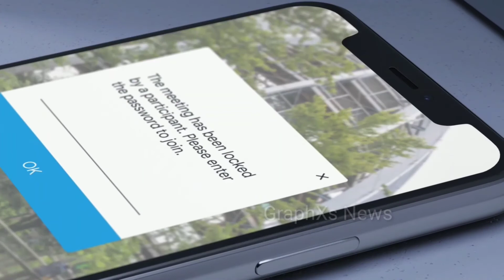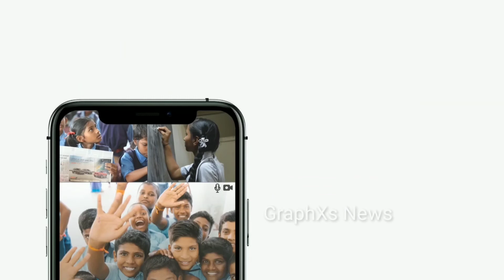ଅଗଷ୍ଟ ଶେଷ ଯାଏ ଅନ୍ତର୍ଜାତୀୟ ବିମାନ ଉଡାଣ କଟକଣା ବୃଦ୍ଧି ll GraphXs News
➡️୧-ଆଜିଠୁ ଅନଲକ-୩ ଷ୍ଟାର୍ଟ ,ବଦଳିଲା ନିୟମ ହଟିବନି ରାତ୍ରୀ କାଳୀନ କର୍ଫ୍ୟୁ, ମାସ୍କ ନ ପିନ୍ଧିଲେ ଦେବେ ଫାଇନ, କଣ୍ଟେନମେଣ୍ଟ ଯୋନ ରେ ଜାରି ରହିବ ଲକଡାଉନ ।

➡️୨-ଏଣିକି ରାଜ୍ୟ ବାହାରୁ କେହି ଆସି ୩ ଦିନରୁ ଅଧିକ ରହିଲେ କ୍ୱାରାଣ୍ଟାଇନ ରେ ରହିବାକୁ ପଡିବ, ସରକାର ନୂଆ ନିର୍ଦ୍ଦେଶନାମା ଜାରି ।

➡️୩-୨୬ ବର୍ଷ ପରେ ଚଳିତ ବର୍ଷ ମହାପ୍ରଭୁଙ୍କ ନାଗାଅର୍ଜୁନ ବେଶ ହେବ ।

➡️୪-ଆଜି ଆଉ ଆସନ୍ତା କାଲି ୨ଦିନ ସମୁଦାୟ ଅନୁଗୋଳ ଜିଲ୍ଲାରେ ସଟ୍ ଡାଉନ୍ ଘୋଷଣା କଲେ ଜିଲ୍ଲାପାଳ ।

➡️୫-ଆଇଜିଏଚ୍‌ ରାଉରକେଲାରେ ‘ପ୍ଲାଜମା ବ୍ୟାଙ୍କ’ – ଭିଡିଓ କନଫରେନ୍ସିଂରେ ଉଦ୍‌ଘାଟନ କଲେ ମୁଖ୍ୟମନ୍ତ୍ରୀ ।

➡️୬-ଟାଇମ୍ସ ଇଞ୍ଜିନିୟରିଂ ରାଙ୍କିଙ୍ଗ୍ ସର୍ଭେରେ ଦେଶରେ ୨୩ତମ ସ୍ଥାନରେ ITER ।

➡️୭-ଆଦିବାସୀଙ୍କ ବ୍ୟବସାୟ ବାଣିଜ୍ୟକୁ ଡିଜିଟାଲ କରିବା ପାଇଁ ଟ୍ରାଇଫେଡ୍‌ଓ ଆଦିବାସୀ ମନ୍ତ୍ରଣାଳୟର ପ୍ରୟାସ ।ଆଦିବାସୀ ହାଟରୁ ବିକ୍ରି ହୋଇନଥିବା ଲକ୍ଷାଧିକ ସାମଗ୍ରୀ କିଣିଲା ।

➡️୮- ଏବେ ଦେଶର ନୂଆ ସ୍ୱାସ୍ଥ୍ୟ ସଚିବ ଭାବରେ ରାଜେଶ ଭୂଷଣ କାର୍ଯ୍ୟଭାର ତୁଲାଇବେ ।

➡️୯-ଚଳିତ ବର୍ଷର ଜାତୀୟ କ୍ରୀଡ଼ା ପୁରସ୍କାର ଚୟନରେ  ବୀରେନ୍ଦ୍ର ସେହବାଗ (କ୍ରିକେଟ୍‌) ଏବଂ ସର୍ଦାର ସିଂହ (ହକି)ଙ୍କ ନା ସାମିଲ ।

➡️୧୦-ଅଗଷ୍ଟ ଶେଷ ଯାଏ ଅନ୍ତର୍ଜାତୀୟ ବିମାନ ଉଡାଣ କଟକଣା ବୃଦ୍ଧି ।

➡️୧୧-ନୋଏଡାରେ ସେକ୍ଟର ୧୧ରେ ନିର୍ମାଣାଧୀନ ଭବନ ଭୂଷୁଡିବାରୁ ୨ଜଣକ ମୃତ୍ୟୁ ।

➡️୧୨-ଦେଶରେ ଟେଲିକମ୍ ସେବାକୁ ଆଗକୁ ନେବାକୁ ହେଲେ ୨ଜି ସେବା ବନ୍ଦ କରିବାକୁ ପଡିବ ବୋଲି ପ୍ରଥମ ମୋବାଇଲ୍ କଲ୍‌ର ରୌପ୍ୟ ଜୟନ୍ତୀ ଉତ୍ସବ ଅବସରରେ ମୁକେଶ ଅମ୍ବାନୀଙ୍କ ସୂଚନା ।

➡️୧୩-ପ୍ରଥମ ଦିନିକିଆ -ଇଂଲଣ୍ଡ ୬ ଉଇକେଟରେ ବିଜୟୀ । ୩ ମ୍ୟାଚ୍‌ ବିଶିଷ୍ଟ ଏହି ସିରିଜରେ ଇଂଲଣ୍ଡ ୧-୦ରେ ଅଗ୍ରଣୀ ହାସଲ ।

*➡️ସାମାଜିକ ଦୂରତା କରୋନା ପାଇଁ ଆଜିର ସବୁଠାରୁ ବଡ଼ ଆବଶ୍ୟକତା,ଘରେ ରୁହନ୍ତୁ ସୁସ୍ଥ ରୁହନ୍ତୁ ।*